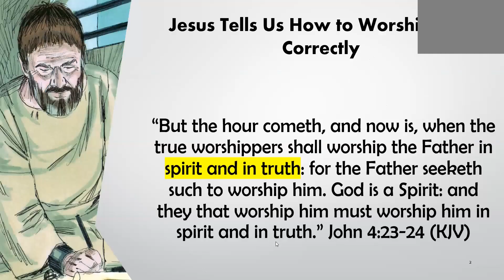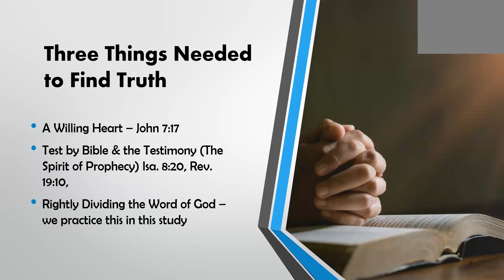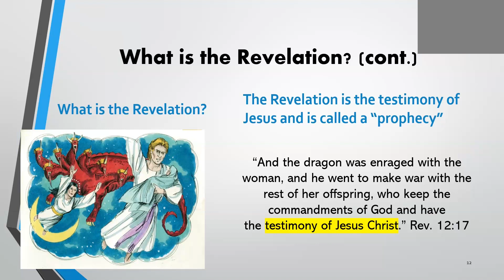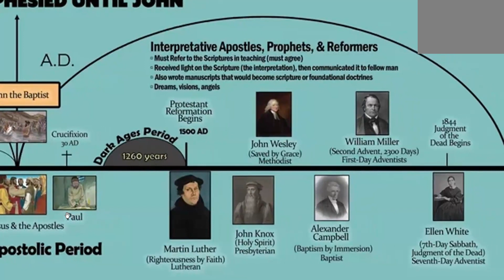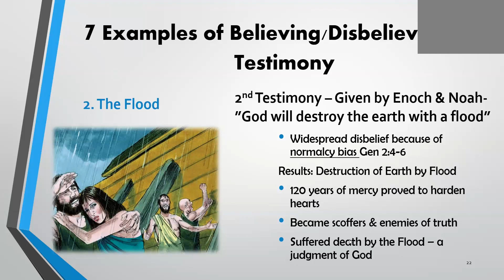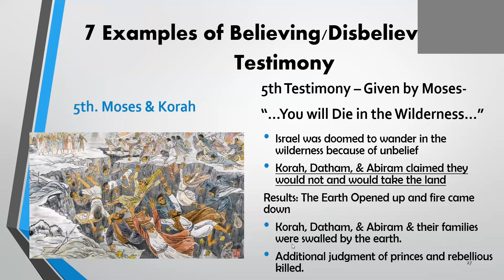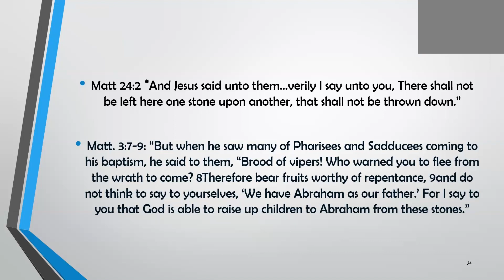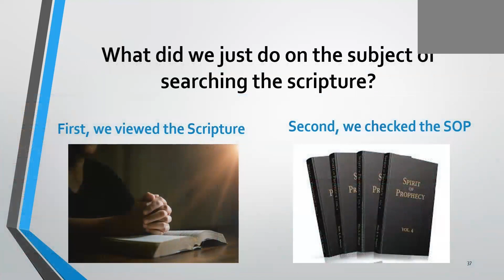What is the Testimony of Jesus? THE REVELATION DECODED PT. 1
In this Video:

The 3 Prerequisites for finding Truth
Rightly Dividing the Word of God
What is the Revelation?
What is the Testimony of Jesus?
Major / Minor Prophets, Apostles & Reformers
"Prophesied Until John"
7 Examples in Biblical History of Rejecting the Testimony

*a mistake in the prophetic timeline infographic shows the Dark Ages ending in 538 AD. This has been corrected on our website.